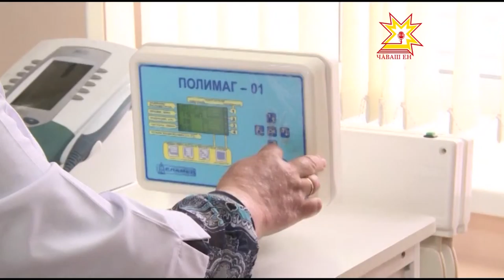Больница Юбилее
Паян республикăри сывлăх сыхлав тытăмĕшĕн икĕ пĕлтерĕшлĕ уяв: Шупашкарти пĕрремĕш хула больници 85, Шупашкарти медицина колледжĕ 55 çул тултарать. Çак икĕ уяв пĕр-пĕринпе уйрăлми çыхăннă.